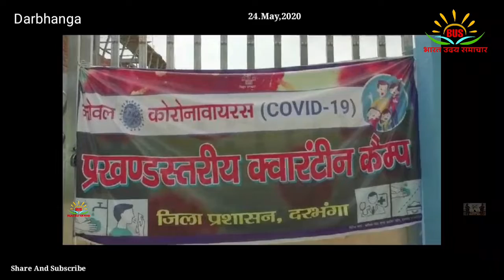अट्ठारह प्रखंड में रह रहे प्रवासी मजदूरों का जीरो बैलेंस पर खोला गया डाक विभाग के द्वारा खाता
दरभंगा के 18 प्रखंड के क्वॉरेंटाइन सेंटर में रह रहे प्रवासी श्रमिक मजदूरों का डाक विभाग के द्वारा आईपीपीबी के तहत 0% पर खाता खोला गया अभी तक DPS स्कूल में स्थित क्वॉरेंटाइन सेंटर में अभी तक 25 खाता खोला गया है  डाक अधीक्षक उमेश चंद्र प्रसाद का कहना है कि आईपीपीबी के तहत जो क्वॉरेंटाइन में रहने वाले श्रमिक मजदूरों का खाता खोला जाएगा उसमें सरकार के द्वारा सभी योजनाओं का लाभ का पैसा उनके खाते में सीधे चला जाएगा जिसका लाभ प्रवासी मजदूरों को आसानी से मिल जाएगा उन्होंने कहा कि प्रधानमंत्री का यह  सराहनीय कार्य है प्रकाश झा दरभंगा